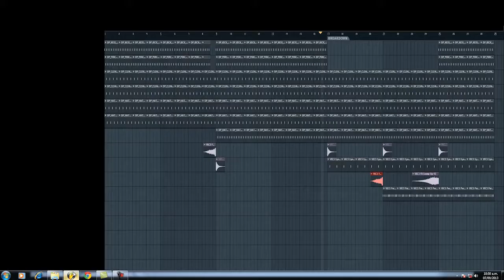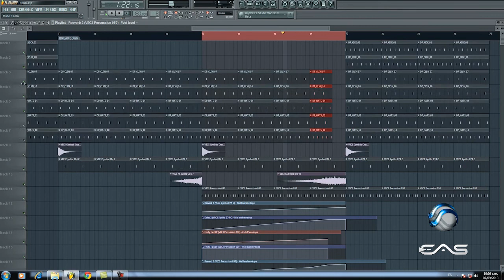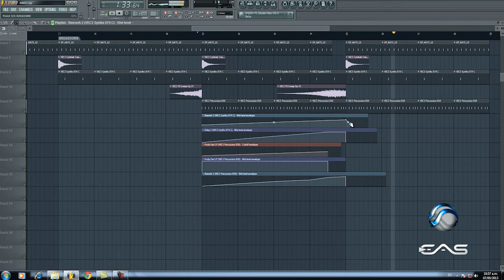tutorial: crear sensaciones y automatizaciones música electrónica - EAS Colombia.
Quieres aprender como crear y vender tu propia música a nivel mundial?
Producción musical, Sonido profesional, Dee jay producer, Car audio instalación, producción multimedia, Música.